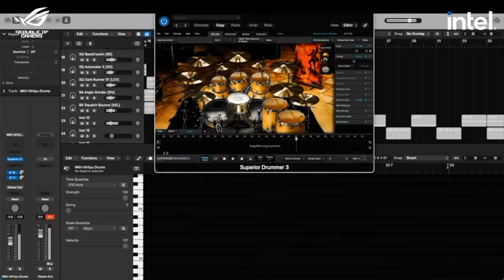Matt Heafy | 9 String Electronic-Industrial Project | feat. Loserfruit and CyrilMP4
ROG Zephyrus M16 - Awaken your senses

Powered by 11th Gen Intel® Core™ i9 and an RTX 3050Ti